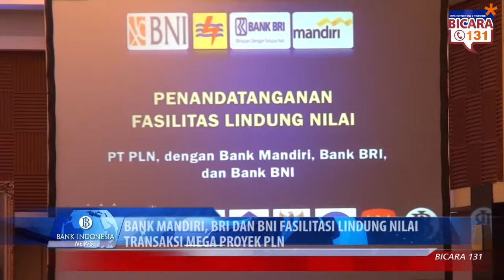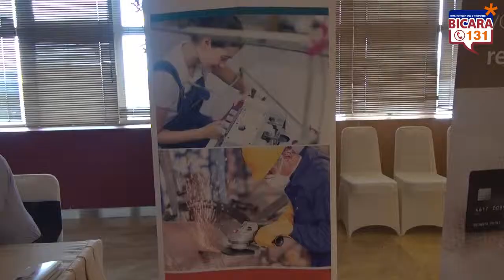Hindari Risiko Nilai Tukar, PLN Lakukan Transaksi Lindung Nilai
PT Perusahaan Listrik Negara (Persero) yang difasilitasi oleh Bank Indonesia, melakukan penandatanganan fasilitas lindung nilai (forex line) dengan PT Bank Mandiri (Persero) Tbk, PT Bank Negara Indonesia (Persero) Tbk, dan PT Bank Rakyat Indonesia (Persero) Tbk bertempat di Gedung Bank Indonesia, Jakarta.